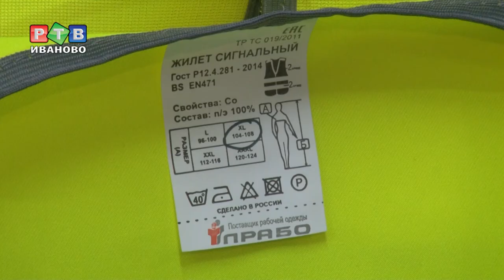Дресс-код для водителей